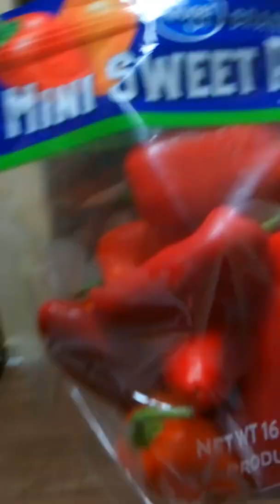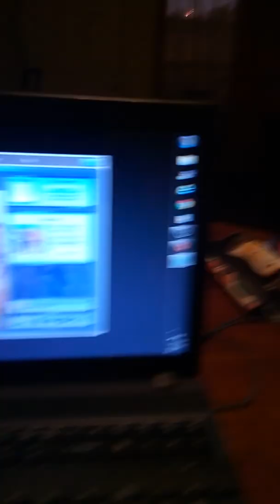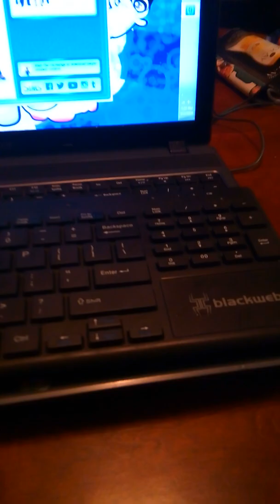Just chilling at home and talking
Yes ma'am am about that life I am in it to win it all brand new socks and draws, y'all come grow with me it's your woman of the hour who loves taking showers ( 4real) peace and blessings to you and your family ❤️❤️ don't forget to give God the glory 😊